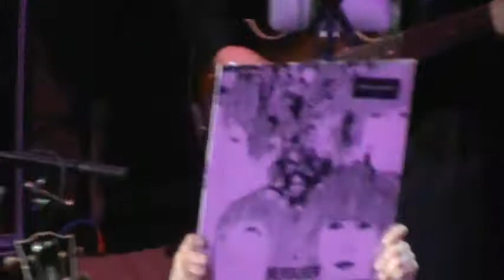Beatles Marathon 4- Joe Peppercorn and Band- "Revolver"